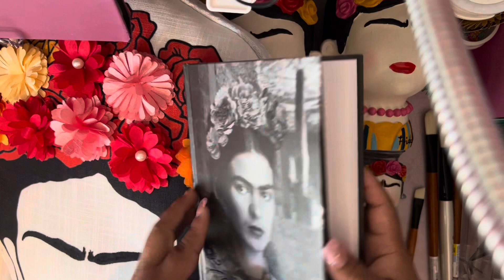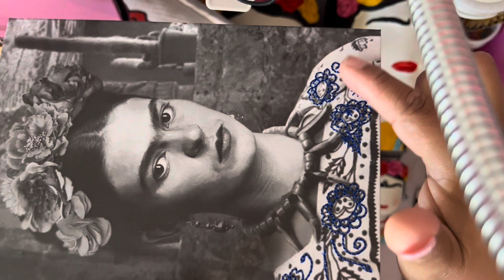🌺Compras de Frida Kahlo🌺